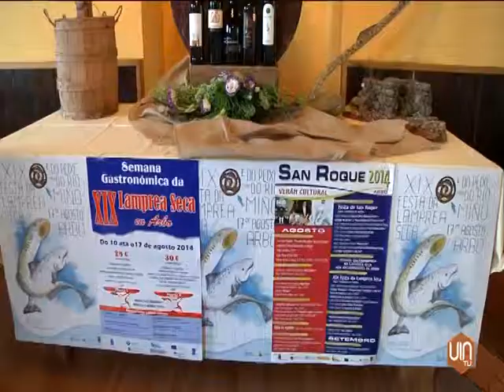Arbo presume de lamprea seca